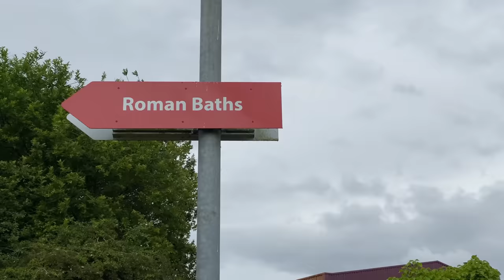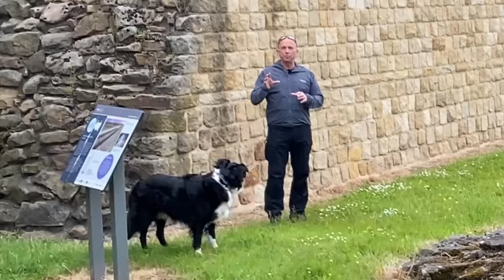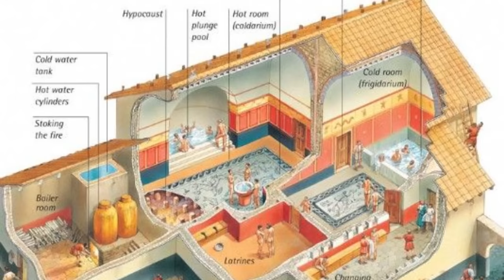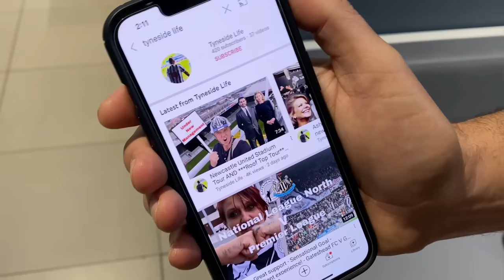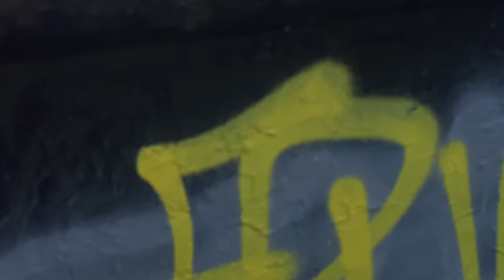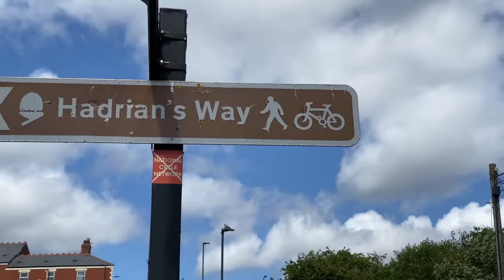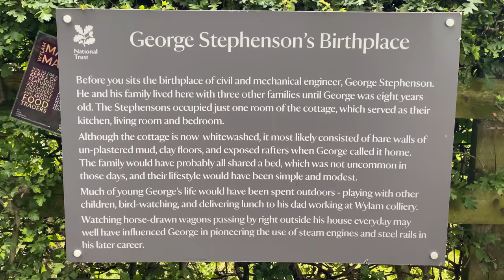A look at Segedunum, Hadrian’s Wall and walking the route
In this video I visit Segedunum in Wallsend and walk the first section of the Hadrian’s Wall walk to Wylam (nr Heddon on the Wall).

I talk about the Roman occupation of Newcastle, Segedunum Fort and what the walk is like.